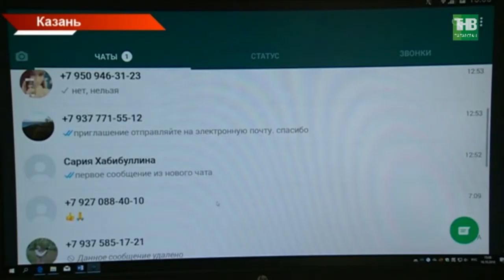Делай новости с нами! ТНВ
Координаты:
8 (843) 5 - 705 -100